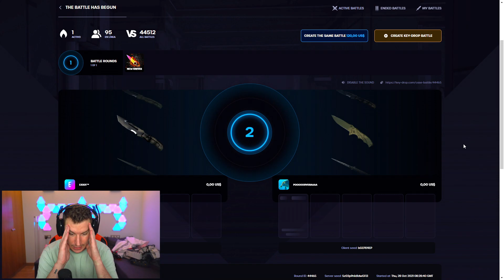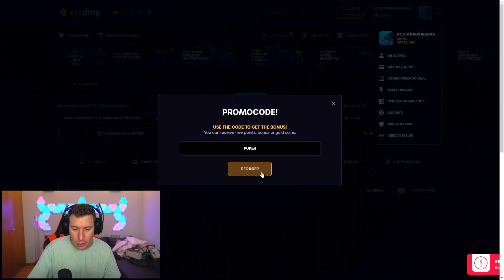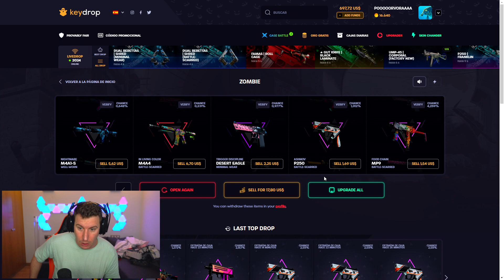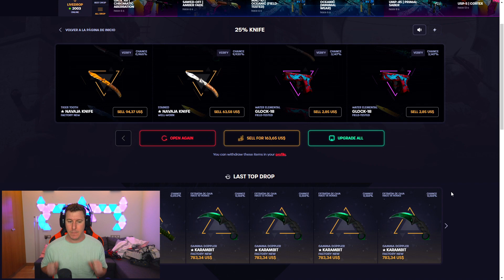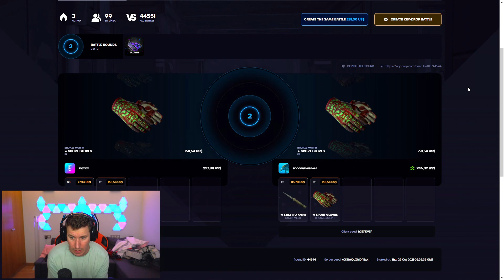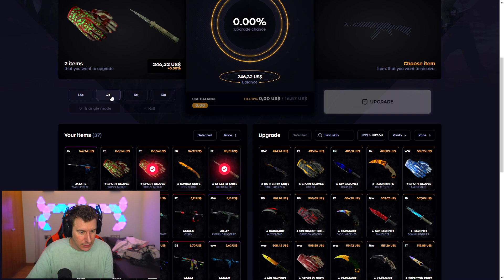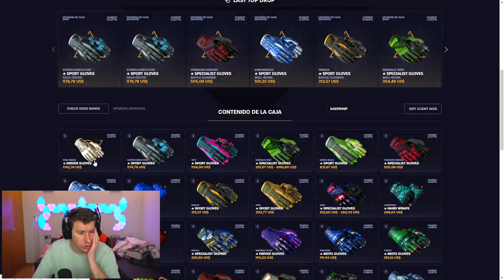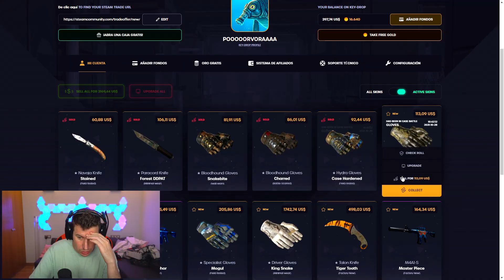🤵 ME ENFRENTO AL MAS RICO DE KEYDROP!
CÓDIGO "POKER" PARA UN 5% DE BONO EXTRA DE DEPOSITO